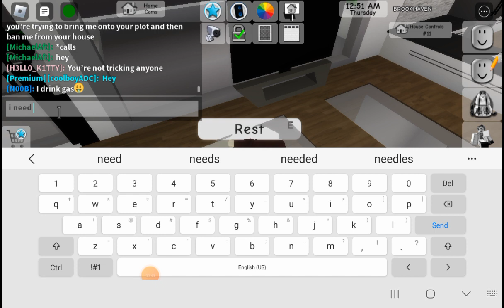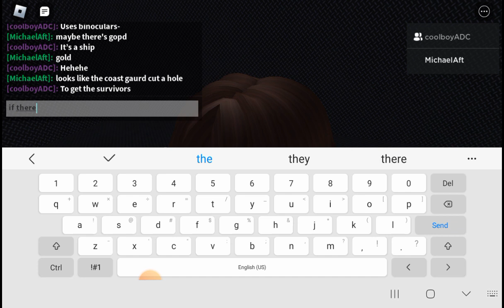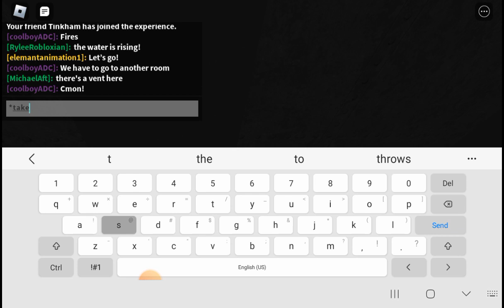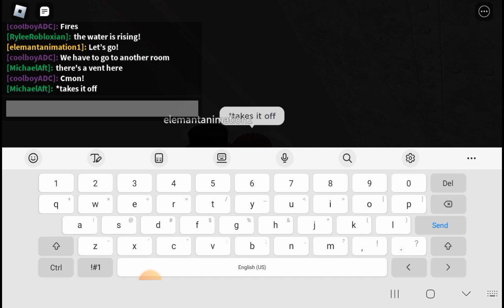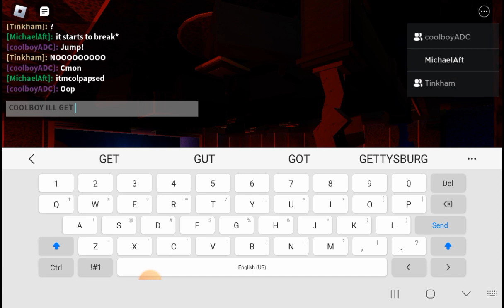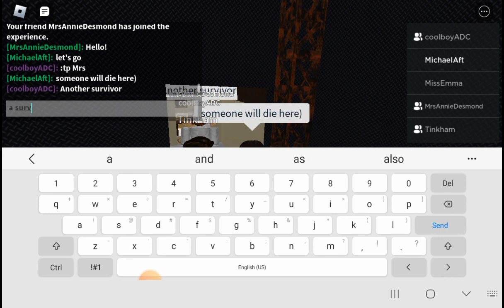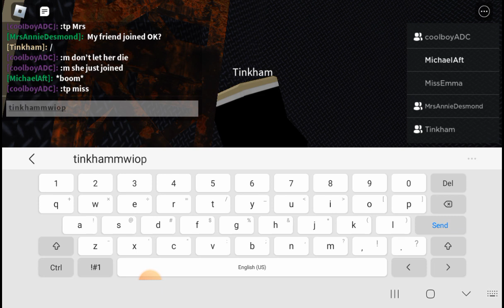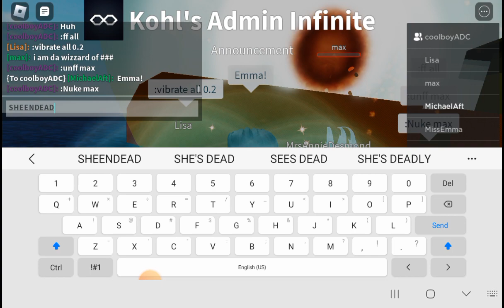beyond the poseidon adventure